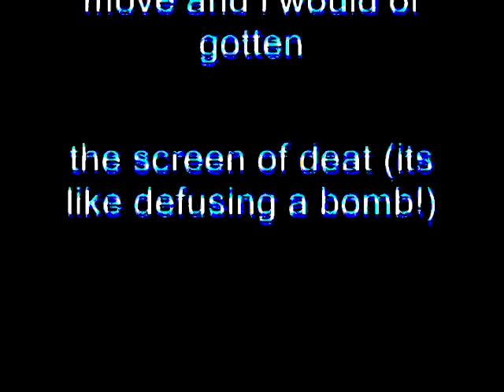Windows XP Installation Music In Real G-Major 6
How To Make Real G-Major 6:

VideoFX

1st: Channel Blend - RGB to BGR

2nd: HSL Adjust - Invert Color

3rd: Threshold - 60%

Threshold: 0.60

AudioFX

Pitch Change For Each Track:

1st Track:     0

2nd Track:   -8